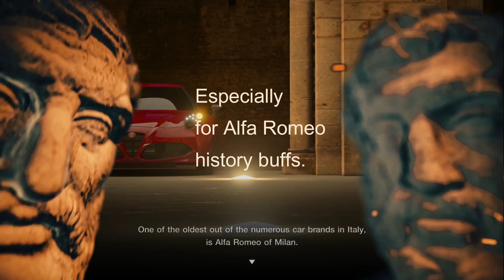Reviving Alfa Romeo's Vintage Charm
🚗 Embark on a nostalgic journey with us as we explore the timeless elegance of Alfa Romeo's old-school cars. From iconic designs to soulful engine roars, witness the revival of automotive legends in these classic cars unleashed episodes. Join the adventure and discover the beauty that lies within the vintage charm of Alfa Romeo! 🕰️ 🇮🇹